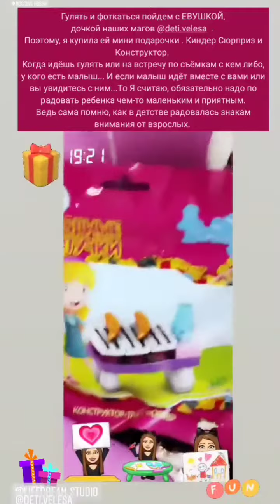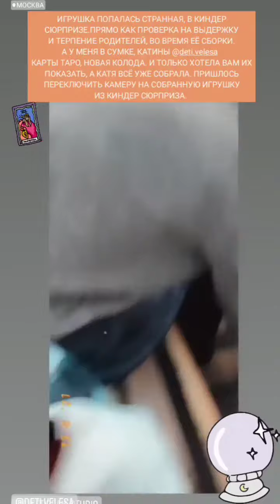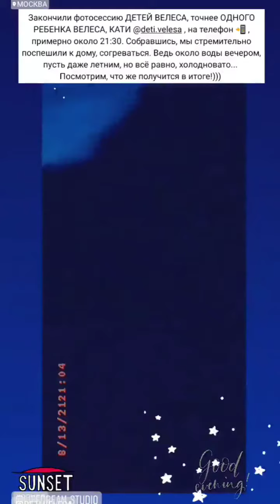BACKSTAGE. ФОТОСЕССИЯ В ЛЕСУ. ВЕДЬМА. КАРТЫ ТАРО. ОБРЯД. ДЕТИ ВЕЛЕСА. ГАДАНИЕ. VLOG. (13.08.21).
VLOG. МАГИЯ. MAGIC.
ФОТОСЕССИЯ КАТЕРИНЫ ВЕСТЫ В ЛЕСУ. ВЕДЬМА. КАРТЫ ТАРО. ОБРЯД.
BACKSTAGE.
ДЕТИ ВЕЛЕСА. ГАДАНИЕ.

(13.08.21).

BACKSTAGE. VLOG. МАГИЯ. MAGIC. ФОТОСЕССИЯ КАТЕРИНЫ ВЕСТЫ В ЛЕСУ. ВЕДЬМА. КАРТЫ ТАРО. ОБРЯД. ДЕТИ ВЕЛЕСА. ГАДАНИЕ. (13.08.21).